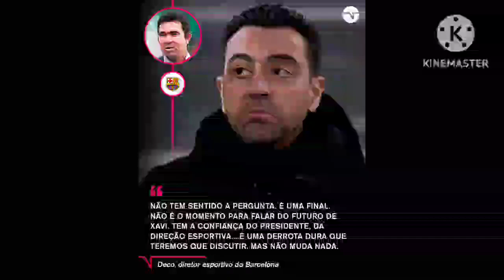oficial Messi ganhou prêmio de melhor do mundo resultado da copinha da copa africana de nação haalan